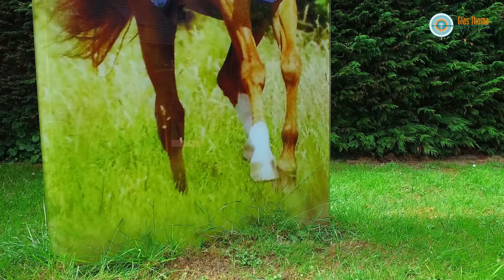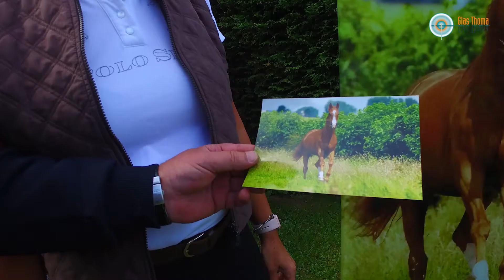Glas Thoma Ihr Glasspezialist in Würselen Glaserei